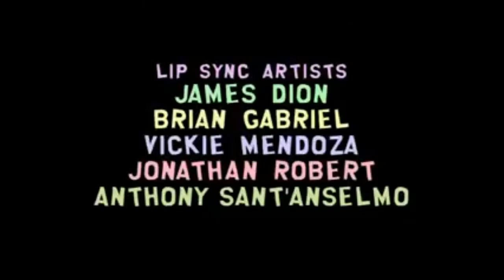if i see a cave, the video ends